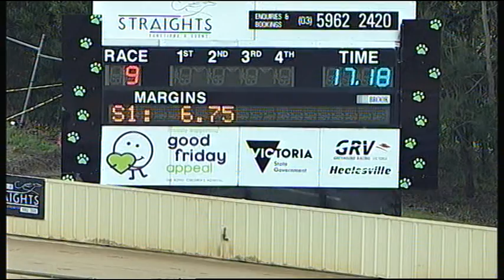HVL FRI 06 JUL 18 R9